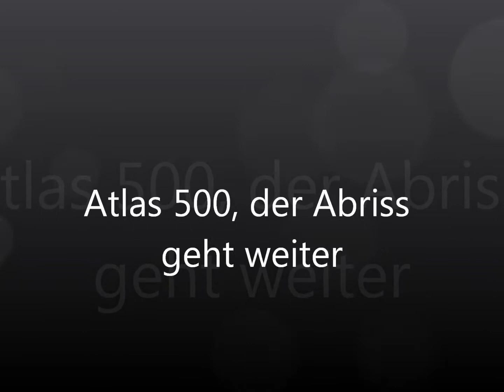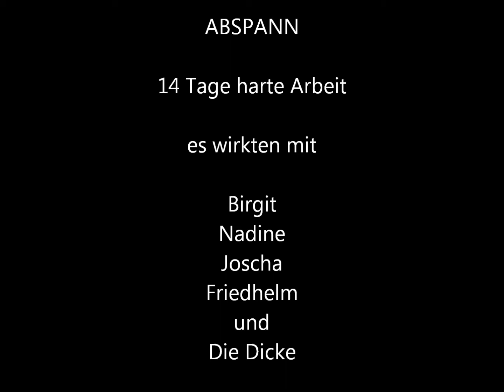Abreiss mit CF Moto Atlas 500